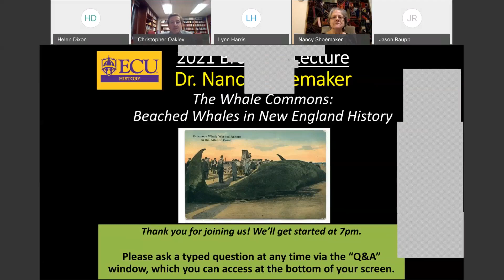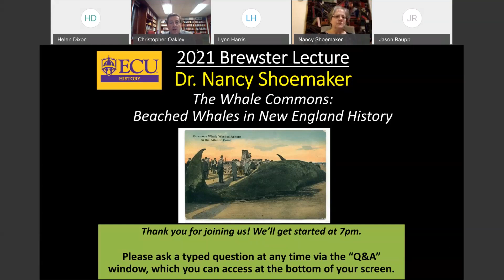The Whale Commons Beached Whales in New England History (Dr Nancy Shoemaker, 2021 Brewster Lecture)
2021 Brewster Lecture
The Whale Commons: Beached Whales in New England History

The ECU History Department's 2021 Brewster Lecture was given by Dr.
Nancy Shoemaker, on "The Whale Commons: Beached Whales in New
England History." Dr. Shoemaker serves as Professor of History at the
University of Connecticut, and is the author of several books including
"Living with Whales: Documents and Oral Histories of Native New
England Whaling History" (2014) and "Native American Whalemen and
the World: Indigenous Encounters and the Contingency of Race" (2015).